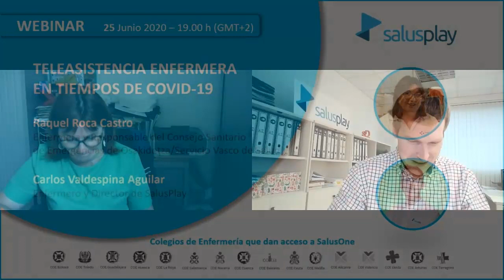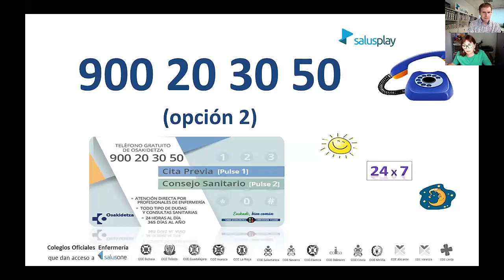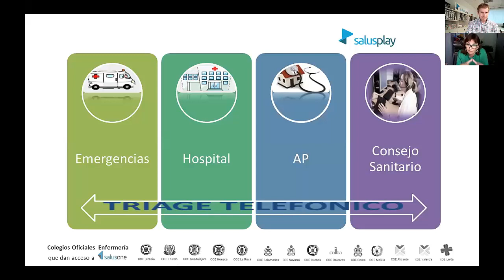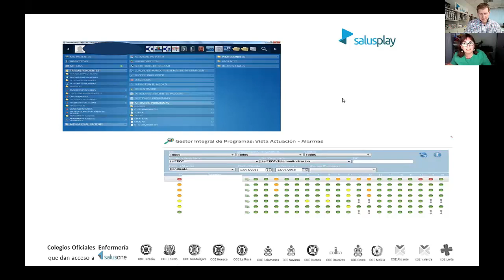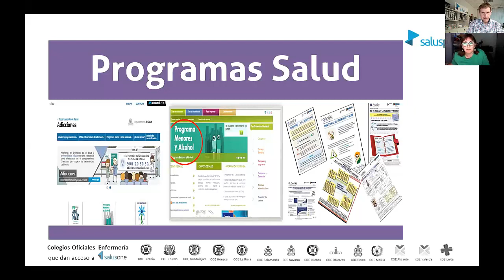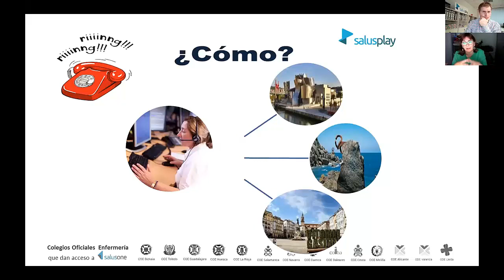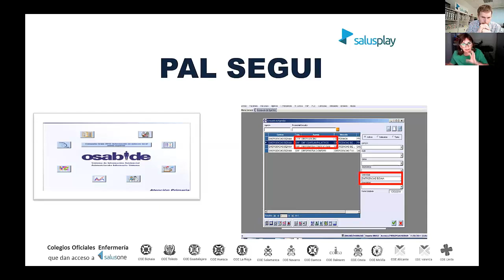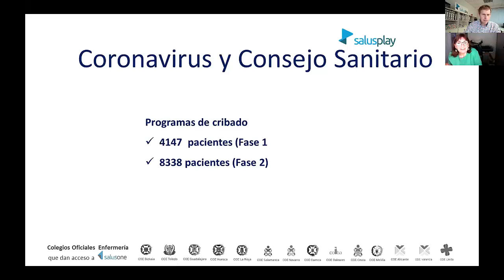TELEASISTENCIA ENFERMERA en tiempos de COVID-19 con Raquel Roca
Regístrate en SalusOne y no te pierdas los próximos webinars

WEBINAR - TELEASISTENCIA ENFERMERA en tiempos de COVID-19
Este webinar se desarrolló el 25 de Junio de 2020 contando con la participación de la Raquel Roca Castro, enfermera y responsable de consejo sanitario de Osakidetza